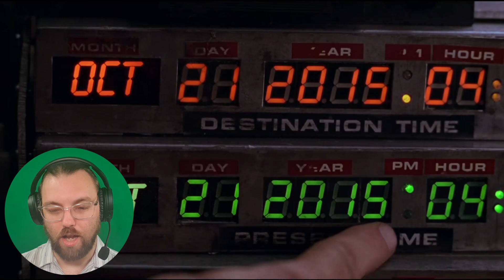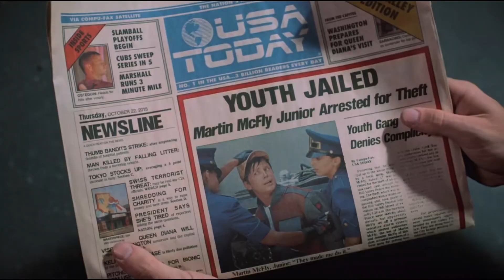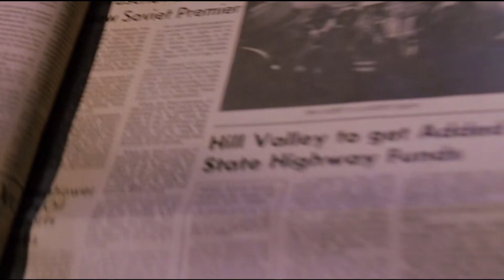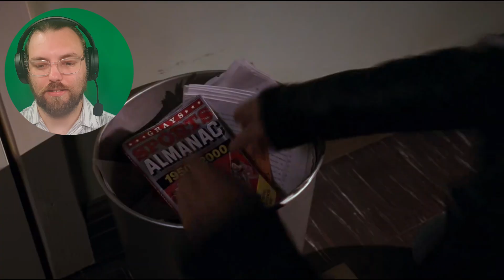I FINALLY watch Back to the Future Part 2 | Reaction and Review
Hello everyone! My name is Kevin, I am a Geek and you are watching Kevin the Geek.

Today I react to the sequel to the 1985 sci-fi time travel movie "Back to the Future" starring Michael J. Fox as Marty McFly and Christopher Lloyd as Doc Brown. Today it is time for Back to the Future: Part 2

Chapters
00:00 Intro
03:21 Reaction
24:11 Review